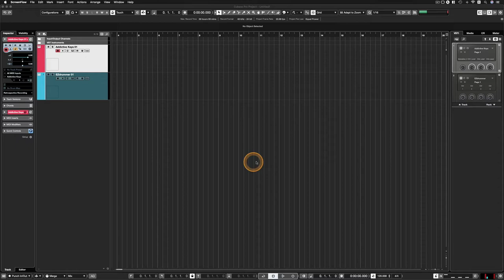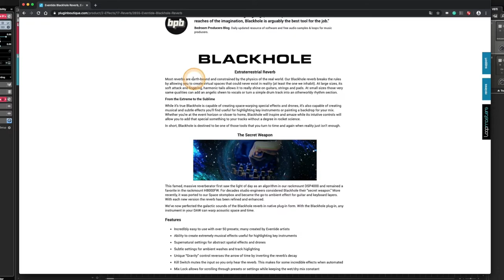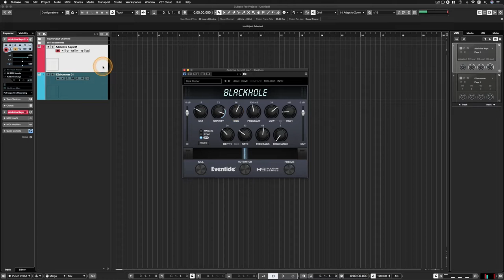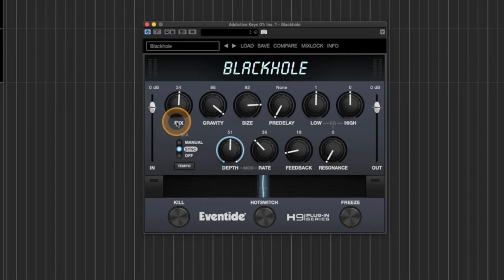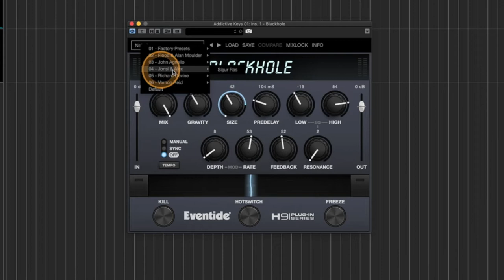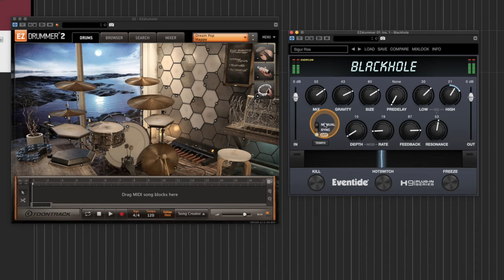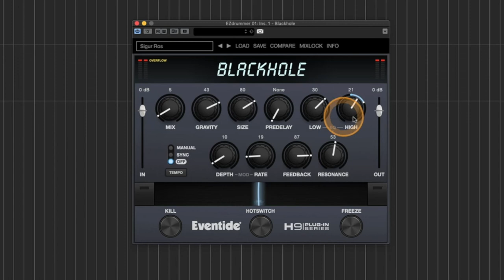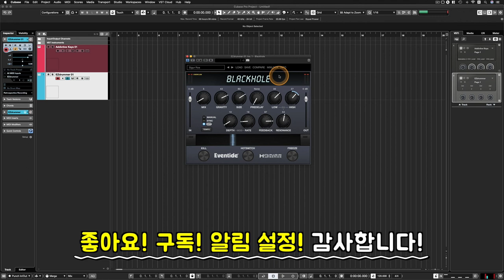우주로 가는 Reverb 이펙터! | Blackhole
[News & Info] #2 - Blackhole (Reverb Effector)

제가 참 좋아하고 평소에도 자주 애용하고 있는 Reverb 이펙터 Blackhole을 소개합니다. 2020년 2월 현재, 공식 홈페이지를 비롯하여 pluginboutique, audiodeluxe 등에서 49달러에 판매하고 있습니다. (원래 가격 199달러. 하지만 세일을 워낙 종종 해서 정가에 구입하면 괜히 손해보는 느낌이죠.) 약 50달러 정도면 살짝 고민이 되는 가격이지만 돈값을 충분히 하고도 남는 아주 유니크한 Reverb 입니다. 특히 엠비언트, 공간감을 많이 쓰는 음악 장르, 스타일을 표현하는 분이라면 더욱 더 요긴하게 쓸 수 있는 이펙터!

* 큐베이스, 로직, 에이블톤라이브, 프로툴을 비롯한 어떤 DAW 프로그램에서도 사용 가능합니다.